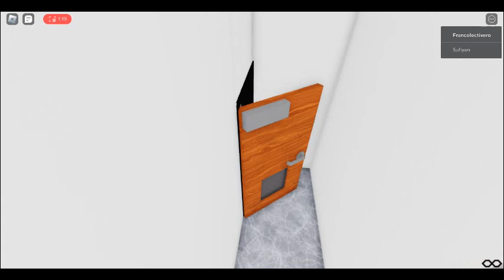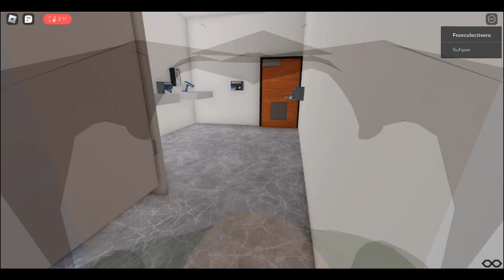Luk Gas Station Restroom Hand Dryer World Dryer Model A